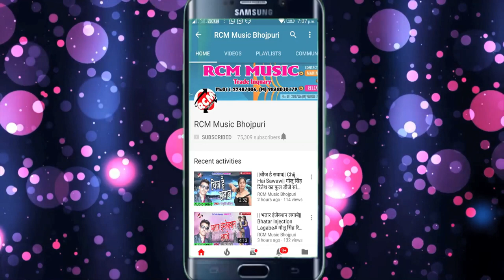अव्दुल क़याम का 2018 का बड़ा सांग || के जइती हाजीपुर के जाइती पटना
Title: Ke Jaeeti Hajipur Ke Jaiti Patna
Singer: Abdul Kyam
Lable: RCM Music
Lyrics: Abdul Kyam
Video Director:
DOP: